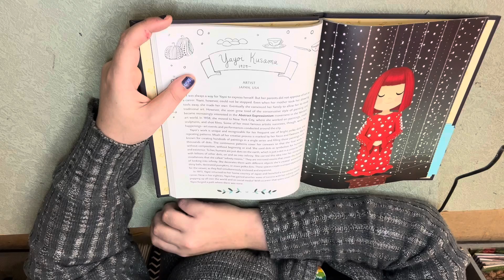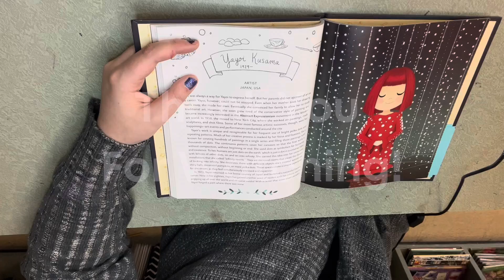Yayoi Kusama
From the Book of Little Dreamers: Visionary women around the world